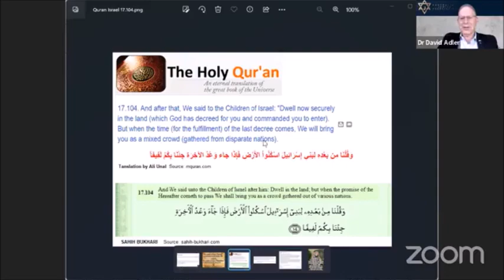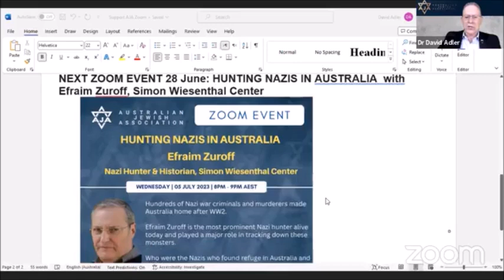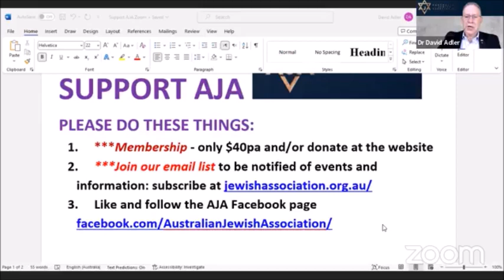Understanding the Arab Psyche - Yoni Ben-Menachem, Journalist & Senior Researcher, JCPA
Yoni Ben-Menachem shares his fascinating story of meeting Yasser Arafat. Yoni also divulged some interesting information regarding current Palestinian Authority President Mahmoud Abbas and spoke about the need for an Israeli military operation in Judea/Samaria. He also had some harsh words for Australian Jewish organisations who support the creation of a Palestinian State, calling them 'naive'.

Yoni is an Israeli journalist and a Senior Researcher at the Jerusalem Center for Public Affairs (JCPA). Previously he was CEO and Chief Editor of the Israel Broadcasting Authority (IBA) and of Israel Radio.

Yoni has degrees in Arabic & East Asian Studies and was the first Israeli journalist to interview Yasser Arafat.

Yoni speaks several dialects of Arabic, has senior contacts across the Arab world, and is often asked to comment on Arab issues.